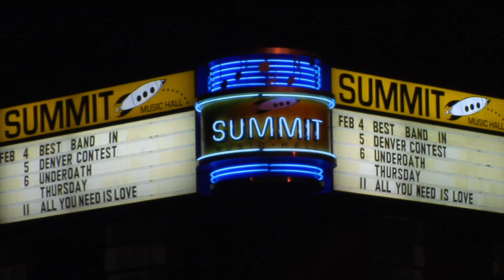Colorado Music Buzz Bandwagon 2 Semi-Finals - TNT Music Videos - Denver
The semi-finals competition in Colorado Music Buzz' Bandwagon 2 features Denver bands Fire in the Asylum, Bourdon, The Shake-Up Brigade, ROTN: Reversal of the Norm, Regret Night, Young-Jay and Fame, NDAAZ, Places, Lost Point, and James and the Devil performing at the Summit Music Hall in this music video produced by TNT Music Videos, home of professional music video production & music videos editing for bands & musicians in Denver & Colorado. As a music video company, we pride ourselves in creating custom-produced music videos that stand out from the crowd with their professional image and message, professional design and professional craftsmanship. TNT Music Videos ... the choice for Denver music videos and Colorado music videos.